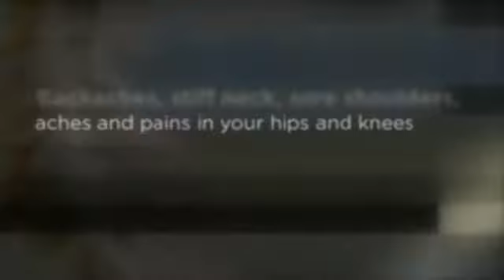San Antonio, TX Chiropractic Clinic - Dr. James Franklin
8077 Callaghan
San Antonio TX